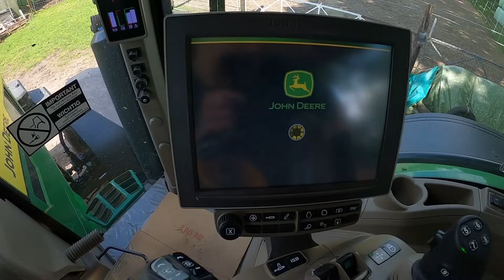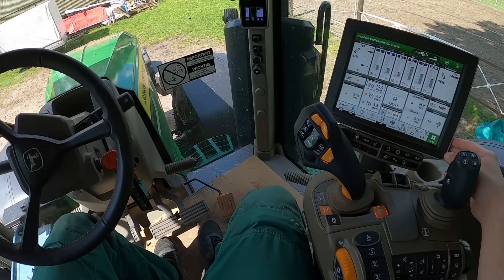Ackern mit dem John Deere 7R350 | Reaktive Lenkung testen | LOHN VLOG 35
Moin Freunde, viel Spaß bei diesem Video.

Wenn Ihr Anfragen und Aufträge zum Forstfräsen, Forstmulchen oder zur Flächen- und Baufeldräumung habt, meldet euch gerne!

Folgt mir gerne auf Instagram, dort bekommt Ihr abseits von Youtube aktuelle Einblicke!

Hier findet ihr das Werkzeug, was ich benutze:

• *Knarrenkasten 1/2
• *Knarrenkasten 3/4
• *Bit-Einsatz-Satz 1/2
• *Erbedol Grundierung
• *Erbedol Farbe
• *S/R Gelenkgriff 3/4
• *3/4 auf 1/2 Adapter

Falls was fehlt, gerne Bescheid sagen, dann füge ich den Link hinzu :)

Ihr unterstüzt mich, wenn ihr über den Link den Artikel kauft, da ich dann ein paar Prozent Vermittlungsprovision bekomme. Danke! ;)